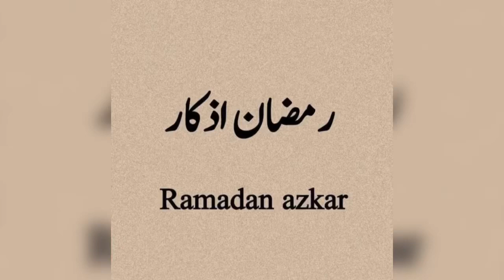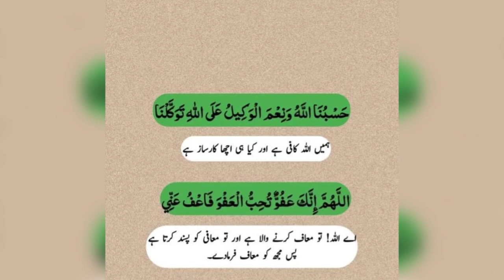Ramadan azkar || Friday duas || Quranic duas || Islamic dua in Friday of Ramadan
Ramadan Mubarak ☪️ repent reminder mohamedhoblos islamicspeech everythingislam63 talkcurlytome queen madinah_sharif🕋🕋🕋 makkah🕋 makkahmadinah🕋

Best Popular Hashtag to use with ramadan are ramadanmubarak🌙 happyramadan ramadankareem🌙

Ramzan kay hur aek din ki dua // Daily duas for 30 days of Ramadan // Ramzan duas 30 days 30 duas

Best

FILTER
Ramadan United States Of America
Ramada Brazil
Italy
Poland
India
Russian Federation
United Kingdom
France
Spain
Indonesia
Germany
Mexico
Ukraine
Australia
Canada
Czech Republic
Turkey
Argentina
Colombia
Greece
Thailand
Philippines
Japan
Netherlands
Malaysia
Portugal
Austria
Chile
United Arab Emirates
Taiwan
Hungary
Romania
Iran
Egypt
Slovakia
Switzerland
Peru
South Africa
Morocco
China
Dominican Republic
Belgium
Nigeria
South Korea
Croatia
Belarus
Kazakhstan
Norway
Vietnam
Sweden
Ireland
New Zealand
Venezuela
Uzbekistan
Denmark
Ecuador
Israel
Saudi Arabia
Singapore
Iraq
Algeria
Bulgaria
Pakistan
Hong Kong
Bangladesh
Tunisia
Finland
Nepal
Tanzania
Ghana
Serbia
Costa Rica
Georgia
Holy See (Vatican City State)
Puerto Rico
Sri Lanka
Azerbaijan
Cuba
Panama
Cyprus
Kenya
Lithuania
Iceland
Uruguay
Slovenia
Malta
Lebanon
Cambodia
Paraguay
Latvia
Cote D'ivoire
Kyrgyzstan
Qatar
Guatemala
Moldova
Senegal
Jordan
Maldives
Bosnia And Herzegovina
Albania